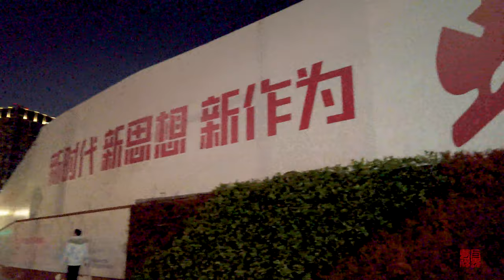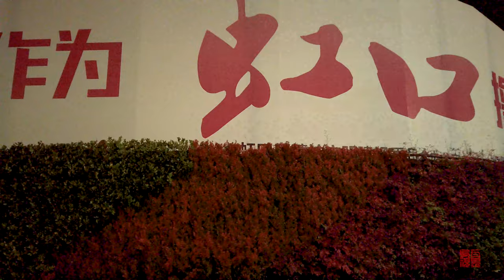【4K60】海伦路hailun Rd 新建路xinjian Rd\漫步在上海\ Shanghai\上海街景shanghai street scene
如果喜欢影片的话，打赏一杯咖啡： 谢谢大家！
您的支持便是我的动力！
海倫路原名歐嘉路（Urga Road），修築於1908年。
沙涇路以東部分位於公共租界內；沙涇路以西路段屬于越界築路，狄斯威路以西曾為日僑聚居區，俗稱東洋街。
1943年汪精衛政府接收租界，將其改名為庫倫路。
1950年，又改名為海倫路。
新疆路因新建路隧道而名，其路在新建路隧道的路面部分，从海伦路延伸到黄浦江。
Helen Road was originally named Urga Road and was built in 1908.
The east part of Shaying Road is located in the public concession; the west section of Shaying Road belongs to the cross-border road building, and the west of Diswell Road was once a community of Japanese diaspora, commonly known as Dongyang Street.
In 1943, the Wang Jingwei government accepted the concession and renamed it Coulomb Road.
In 1950, it was renamed Helen Road.
Xinjiang Road is named for the newly built road tunnel, and its road is in the pavement part of the newly built road tunnel, extending from Hailun Road to the Huangpu River.